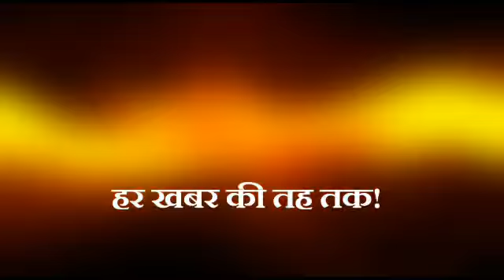विजय दिवस पर उज्जैन में भी शहीद सैनिक और रिटायर जवानों का सम्मान किया गया कार्यक्रम में प्रदेश के के